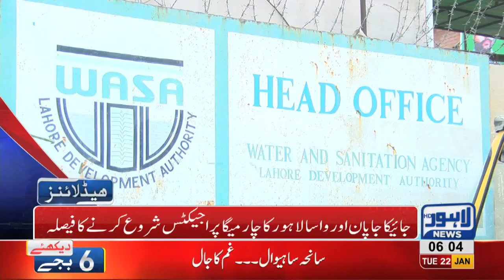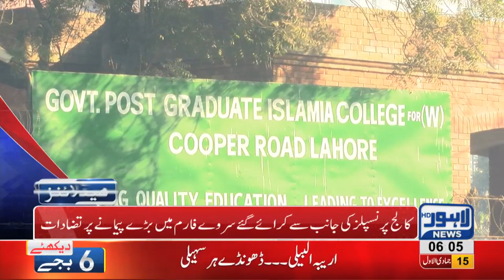06 AM Headlines Lahore News HD – 22nd January 2019